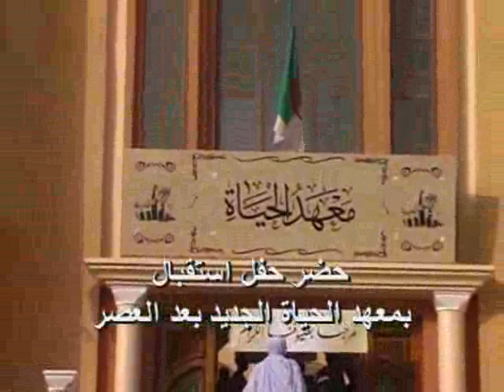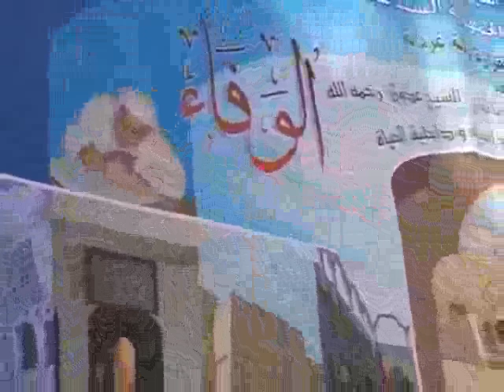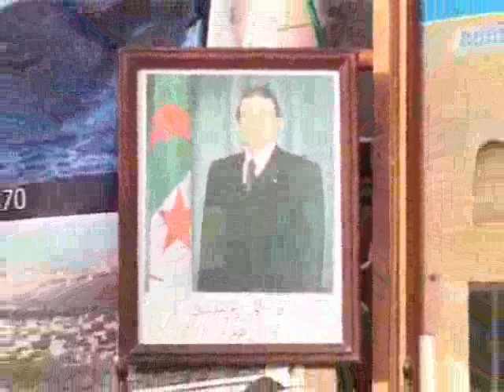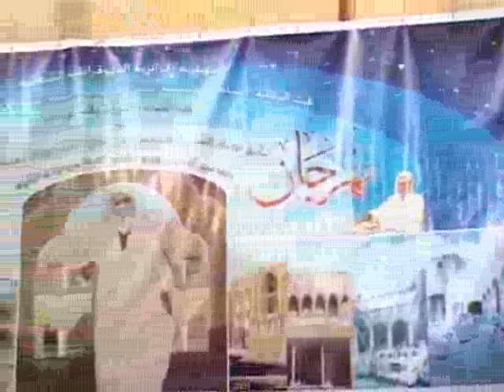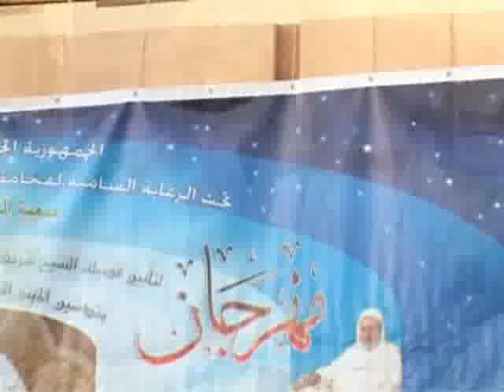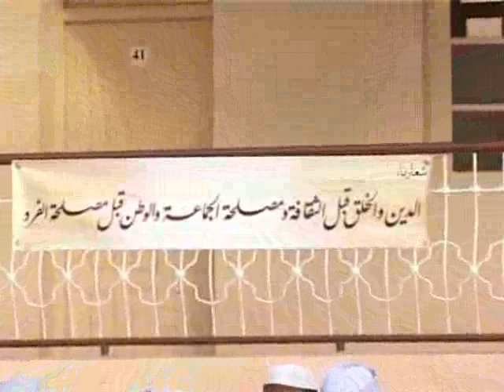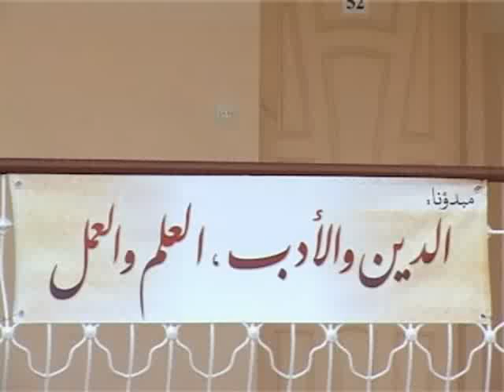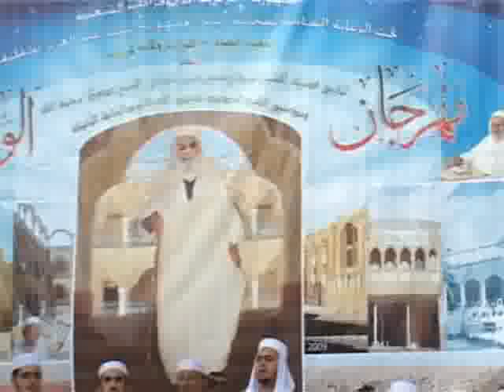زيارة الشيخ/ أحمد الخليلي إلى القرارة - 1431هـ (الجزء 1)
زيارة الشيخ/ أحمد بن حمد الخليلي (مِن سلطنة عُمان) إلى مدينة القرارة ( وادي مزاب - غرداية - جنوب الجزائر ) - يوم الأحد 11 ربيع الثاني 1431هـ يوافقه 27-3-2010. (الجزء 1)
حضر بعد العصر حفل استقبال بالمقر الجديد لمعهد " الحياة ".
مساعدا التصوير: جهلان حمو
أبي إسماعيل حجوجة محمد
تسجيلات الحياة بالقرارة

وفي أوّلها كلمة الشيخ/ أحمد بن حمد الخليلي أثناء هذا الحفل.